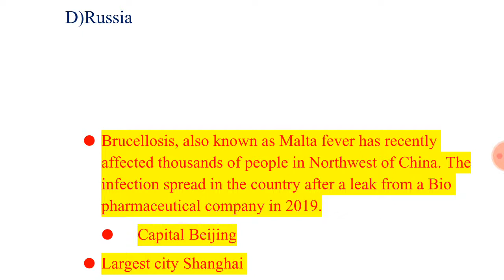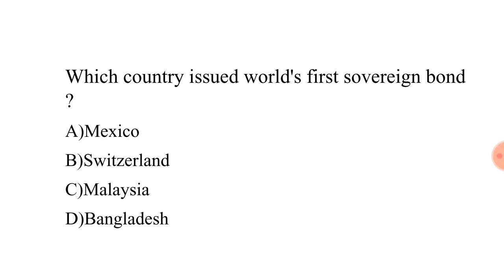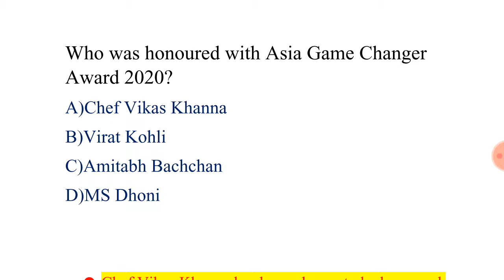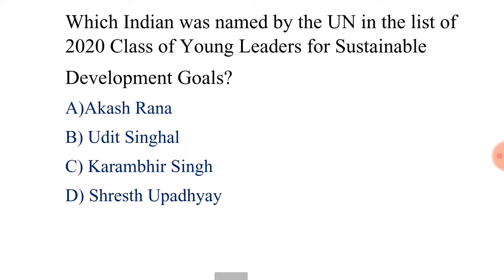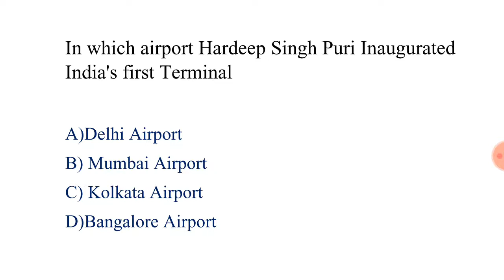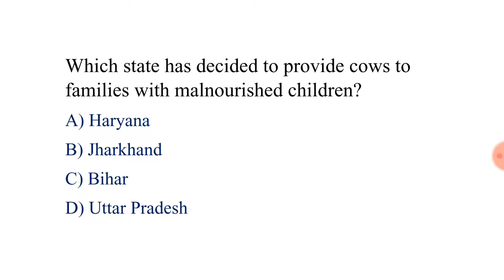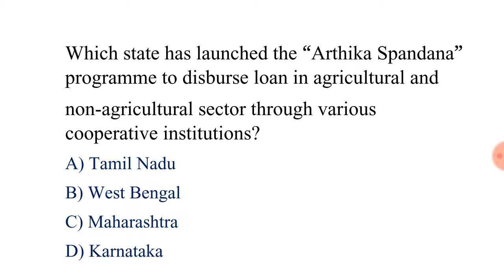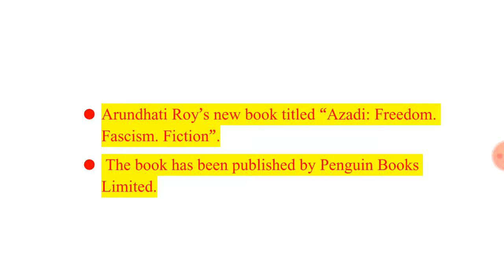Daily Current Affairs 21th September for competitive exams like railways,ssc,state public exames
Hello everyone.This I bring you all important current affairs on the basis of newspaper for various exams.

NAMASKAR😊